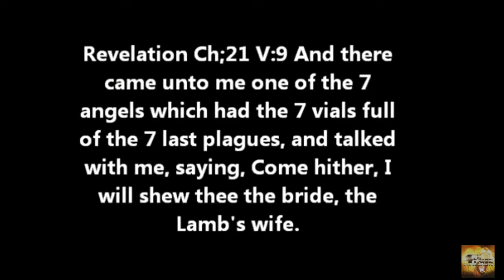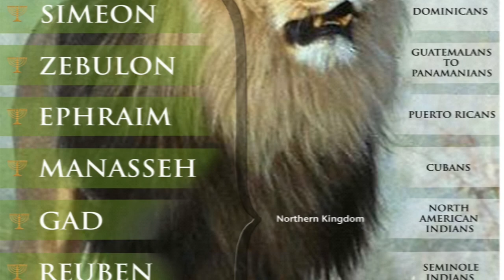18street Xv3 Israelite Church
THE sc Negroes, Latino nd Native in_dios R
the real biblical hebrew israelites